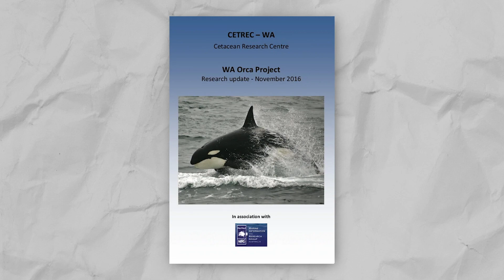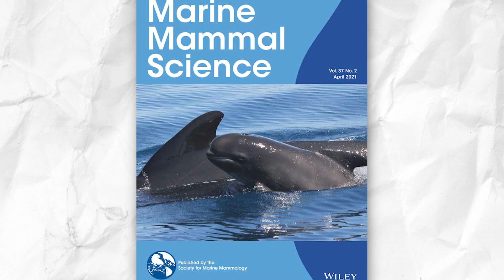Top 3 Merciless Orca Whale Attacks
Inside every Ocean lies a species of predators so deadly, that they make even the great white sharks tremble. We are talking about one of the Ocean's mightiest creatures. The one who sits comfortably at the top of the food chain, as the undisputed apex predictor of the marine world. Behold, the Orcas aka Killer Whales.

In this video, we are going to review real-life incidents of Orcas hunting whales, so you can know why this gentle yet ferocious creature is being dubbed the Killer Whale.

On Animal Territory we will go through